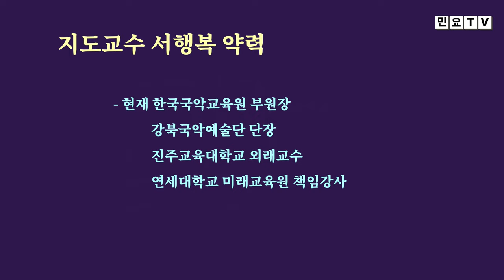노랫가락장단과 함께 불러보는 노랫가락 '사시철', [서행복의 알기쉬운 민요반주법] 노랫가락 시리즈(5), 국악, 경기민요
노랫가락장단과 함께 불러보는 노랫가락 '사시철', [서행복의 알기쉬운 민요반주법] 노랫가락 시리즈(5), 국악, 경기민요,  Korean folk song of Seo, Haengbok / Geumgangsantaryeong , 韓國民謠

서행복과 선생님과 함께하는 알기쉬운 민요반주법 코너입니다. 이번 회에는 노랫가락 시리즈 다섯번째 시간으로 노랫가락 '사시철'을 노랫가락장단과 함께 배워봅니다.